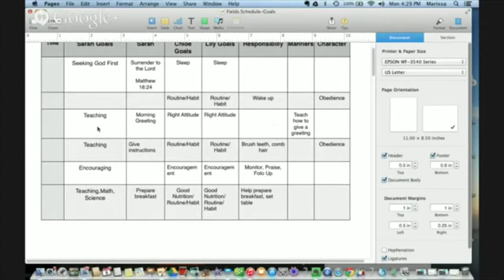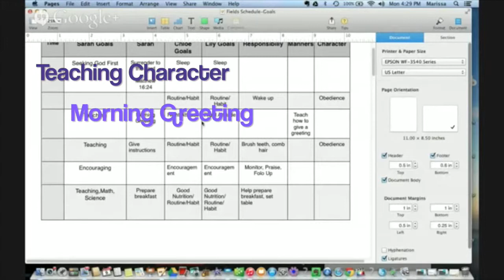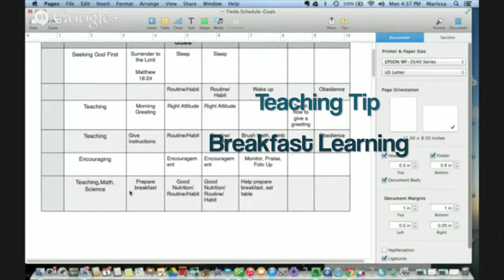The Most Impt Subject You Should Be Teaching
What's the most important subject you should be teaching your children? It's not math, reading, writing, history or science. It's a subject that's even more important.